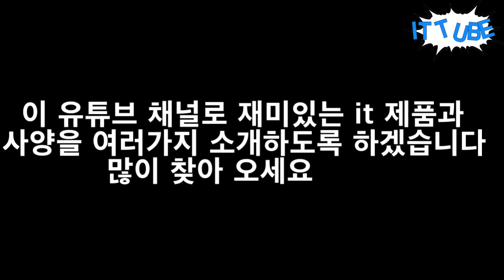안녕하세요 i.m 입니다.